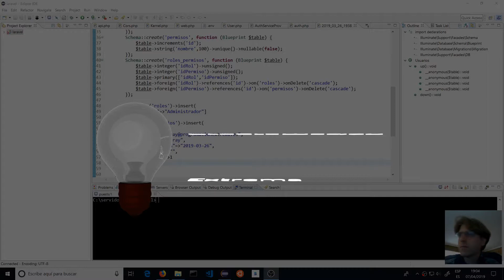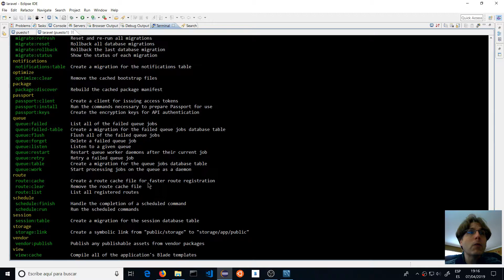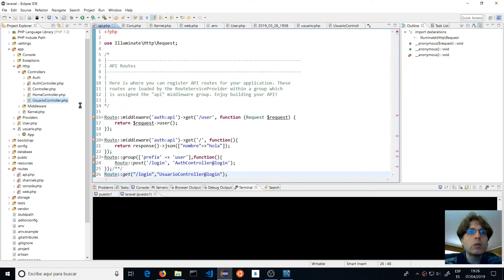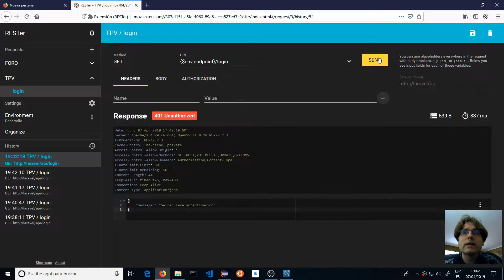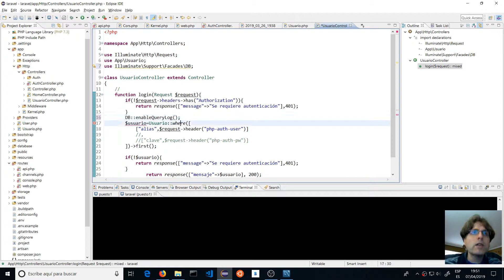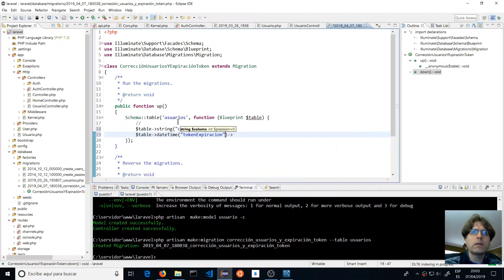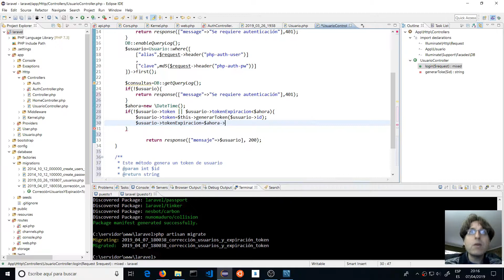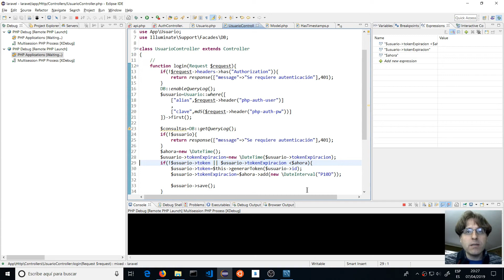Angular: Generamos el Token de identificación de usuarios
Para realizar las llamadas a nuestro API con autenticación, el mecanismo habitual es la utilización de un token de usuario. Aunque esto ya lo habíamos utilizado mediante la librería passport, en esta ocasión hacemos la implementación completa para que conozcáis el mecanismo desde su base.